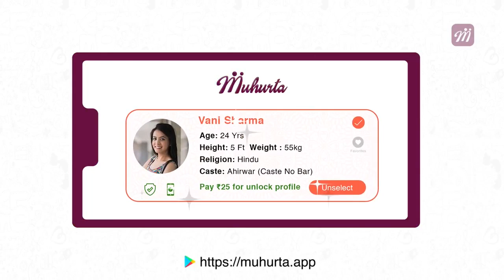Solar eclipse December 2020: All you need to know | Oneindia News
A total solar eclipse will occur on Monday December 14th, 2020, making it the last solar eclipse of the year. For a total of two minutes and 10 seconds, people living in parts of Chile and Argentina in South America will be able to witness the total solar eclipse. Will india be able to see it? Watch the video for more.